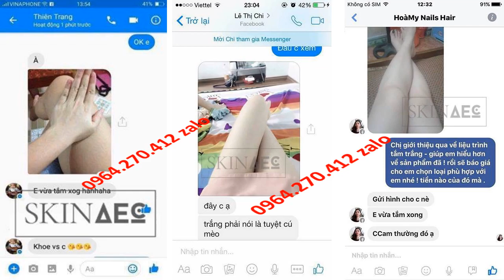cách tắm trắng bằng than hoạt tính Skin AEC 0964270412 zalo